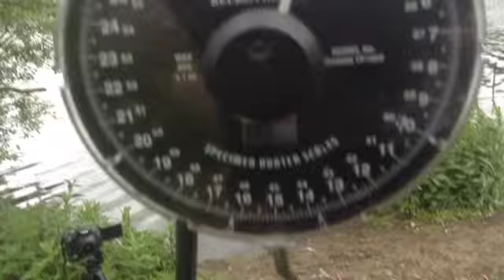PART TWO. A weeks carp fishing Knipton res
Part Two. Me and my brother did a week on a syndicate and had a few a long the way   Made on my iPad